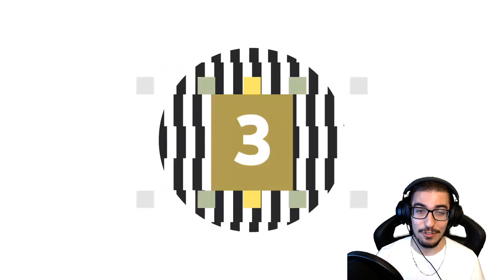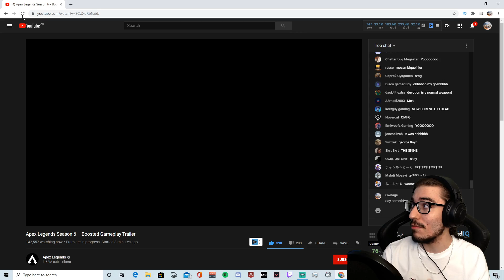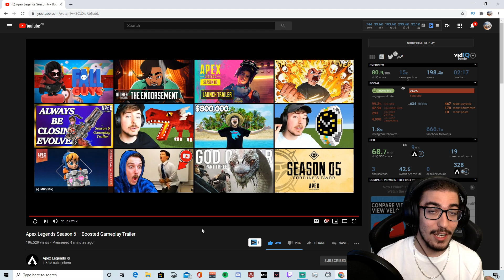SEASON 6 GAMEPLAY Reaction! Rampart Abilities, Volt SMG, Worlds Edge Update! (Apex Legends Season 6)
Apex Legends SEASON 6 GAMEPLAY Reaction! New Legend Rampart gameplay in Apex Legends, New Volt SMG Gameplay in Apex Legends, New Crafting System in Apex Legends brings back the Turbocharger Hop Up, New Apex Legends Season 6 Battle Pass, Worlds Edge Fortified (Apex Legends Season 6)

SEASON 6 MAP UPDATES in Apex Legends: World’s Edge in Apex Legends has been revamped with new pathways, rocket launch sites, Blast Walls, and more! Drill Site in Apex Legends has been replaced with a new area Countdown in Apex Legends, another large Hammond facility with a mysterious purpose. Staging is a smaller PoI, but lands in the nexus of a heavily travelled area in the center of the map. This new drop location replaces a small town that used to sit directly below the train tracks to the east of Harvester in Apex Legends. The rising walls in Apex Legends are a new map mechanic added to World’s Edge and can be found in Launch Site, Countdown and Staging. Lastly Hammond Industries continues to take over World’s Edge in Apex Legends. They’re up to… something… nefarious, I’m sure. The Launch Site can be found to the west of The Dome in a previously unoccupied lava field

WATCH LIVE on Twitch! (Everyday at 3pm-11pm UK/BST, apart from Wed) ➔

Music ➔ MonstercatMedia